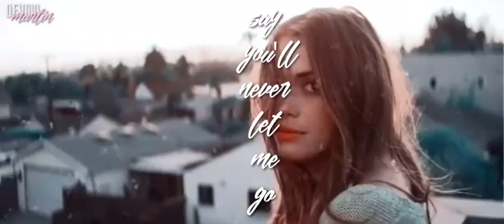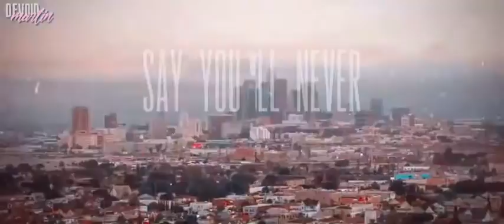Holland Roden | My Youth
Credits to aihposmashups for this dope track
Hope you enjoy it as much as I do ~Ayla